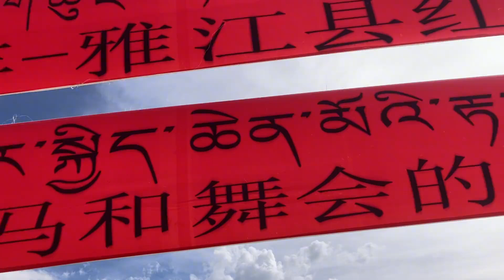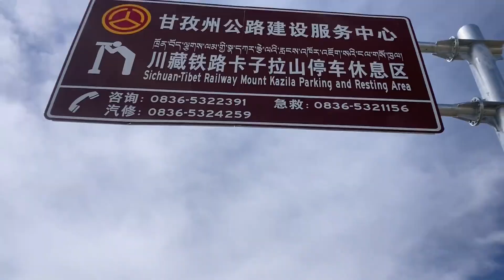第一次看草原藏族赛马节，现场拍还是蛮好玩的#旅行推荐官